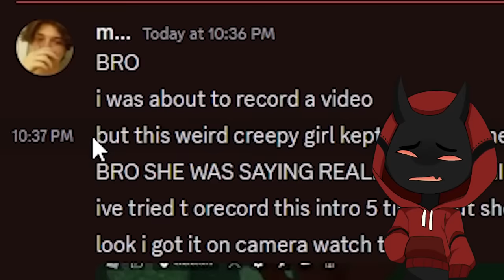My FRIEND Had a CREEPY STALKER Following Him, SO I DID THIS... (Roblox The Strongest Battlegrounds)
Today in ROBLOX The Strongest Battlegrounds, my Friend @MangoPool need me to HELP PROTECT HIM from a CREEPY STALKER that was FOLLOWING AND CHASING HIM AROUND...